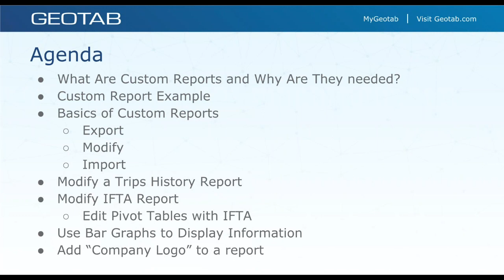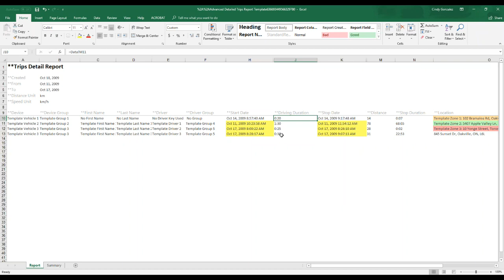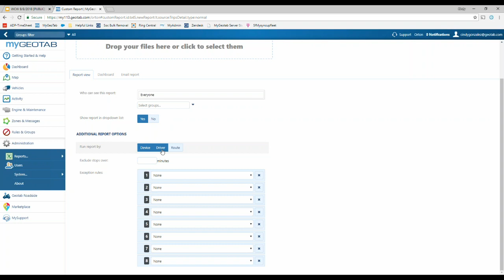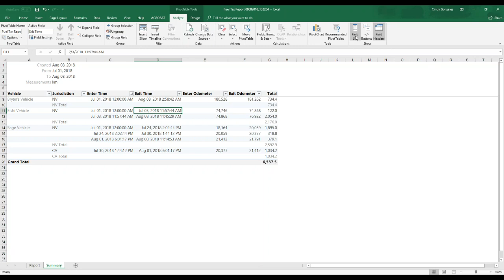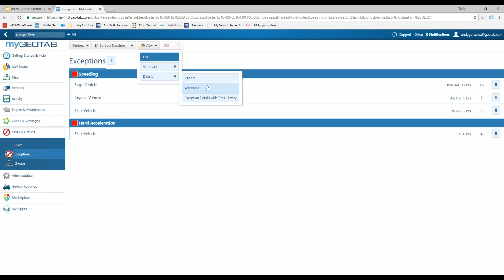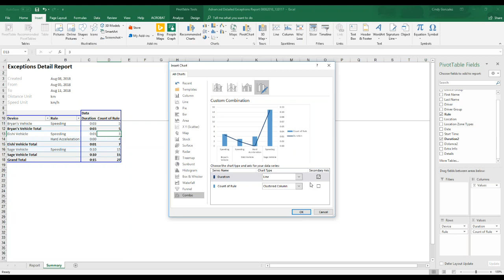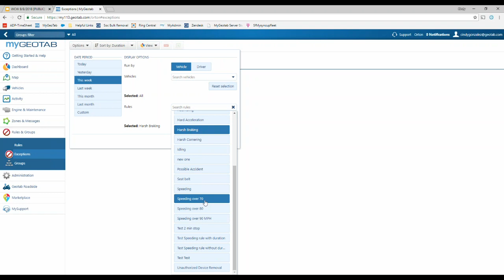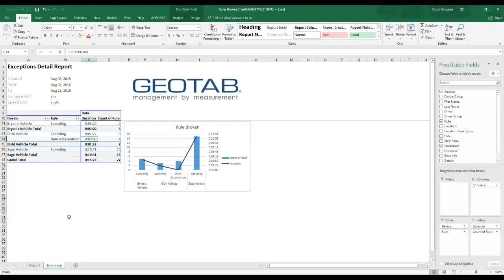WW Create Custom Reports in MyGeotab